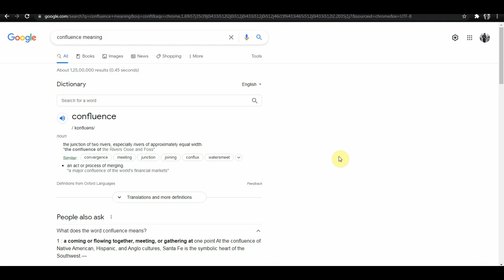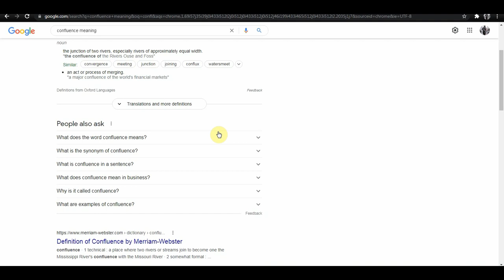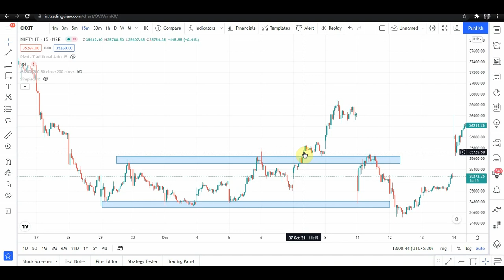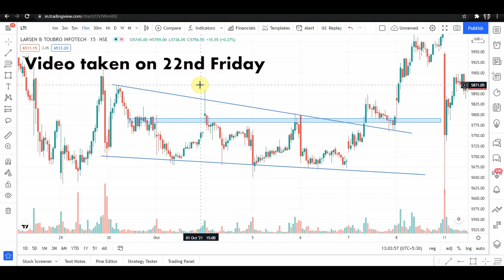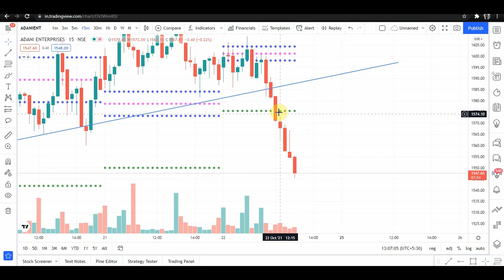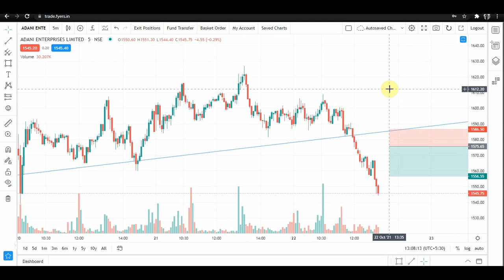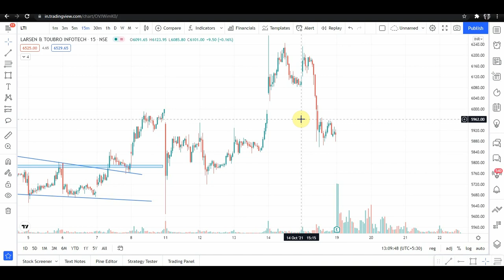Confluence Trading Strategy എന്താണ് ? 85% Accuracy കിട്ടാൻ ഈ Technique നിങ്ങളെ സഹായിക്കും !